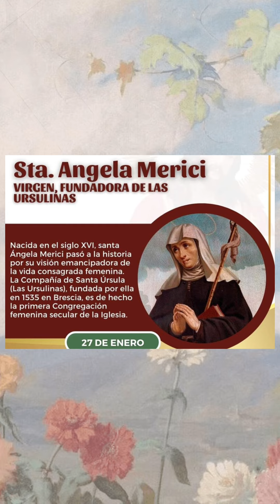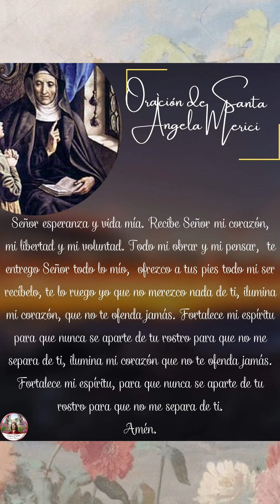Santa Angela de Merici